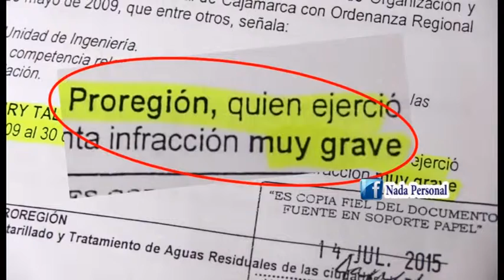PORFIRIO MEDINA PIDE QUE SE CONFORME COMISIÓN INVESTIGADORA PARA OBRAS DE SANEAMIENTO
Porfirio Medina Vásquez, Gobernador Regional de Cajamarca, durante la reunión sostenida con el Presidente de la Comisión de Fiscalización y Contraloría del Congreso de la República, Gustavo Rondón, pidió la conformación una Comisión Investigadora para clarificar todo lo actuado en el proyecto de saneamiento básico de 11 ciudades de la región Cajamarca. Este pedido lo realizó luego de que se dieran a conocer que la reunión quedaba suspendida.
“Lamentablemente no se desarrolló la reunión, tenemos la documentación para entregar a los congresistas con toda la información detallada, para que tengan una idea real de proyecto de saneamiento básico. Nosotros no tenemos miedo a nadie y a nada, más por el contrario necesitamos que se investigue porque nos permitirá clarificar muchas mentiras mediáticas”, indicó el gobernador regional.
Por otro lado, citó el informe de la Contraloría General de la República, que entre sus conclusiones se alega: “En el 2010, Jesús Coronel entregó las obras de saneamiento por un monto de 352 millones 290 mil 313.75 soles; a pesar, que el expediente técnico arrojó un monto de inversión de 282 millones 018 mil 804.88 soles; es decir, más de 70 millones sobre el monto del expediente técnico”.
Sobre ello, el gobernador regional recalcó: “El Gobierno Regional Cajamarca es el principal interesado para que se investigue y se conozca toda la verdad de las obras de agua y desagüe. Que la Comisión del Congreso, la Contraloría General de la República y la Fiscalía Anticorrupción de Cajamarca lleven el caso de investigación con todo el rigor para determinar responsabilidades”.
Como ya es de conocimiento, la licitación de estas obras se realizó en el 2010 por 352 millones 290 mil 313.75 soles; a ello, se sumaron 29 millones 559 mil 449 soles para la supervisión. Es decir, el monto total de inicio de obra incluido la supervisión fue de 381 millones 849 mil 762.75 soles.
CITARÁN A JESÚS CORONEL
Por su parte, el congresista Jorge Rimarachín, dijo: “Aquí tienen que investigarse a los que tuvieron responsabilidad en la elaboración del perfil, expediente y licitación de las obras. No es posible que Jesús Coronel haya regalado de porrazo más de 70 millones de soles a las empresas que contrataron a dedo, sin licitación”.
“El Congreso tiene que citar al ex-presidente regional, Jesús Coronel; no es posible, que hayan designado a la empresa supervisora NJS a dedo, empresa que elaboró mal los expedientes técnicos y pasa a ser la supervisora con todas las facultades de: asesorar la licitación, supervisar la obra, puesta en marcha y liquidación del proyecto y la intervención social”, señaló el congresista.
Por último, el legislador cajamarquino señaló: “El contrato se firmó con la normatividad japonesa, donde le dieron todo el poder a la empresa supervisora para que aprueben los adicionales y que la entidad (gobierno regional y gobierno nacional) solo tenían que cumplir; de todo eso, sobre ello ya fue informado el congresista Gustavo Rondón”.